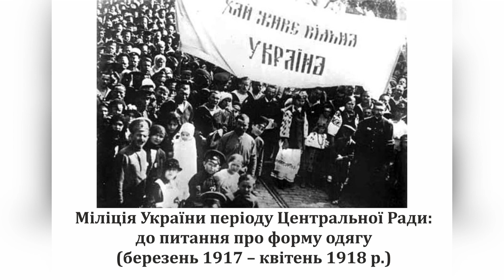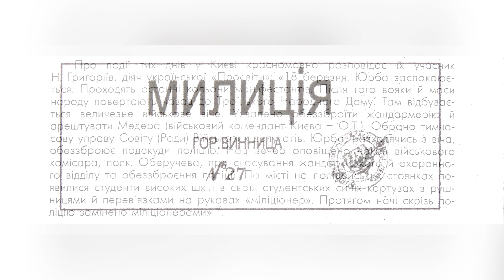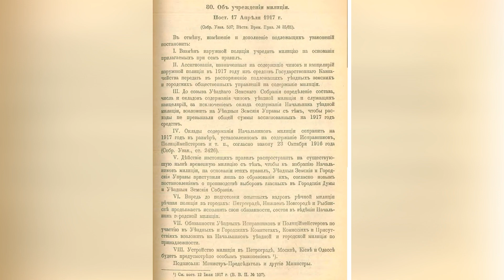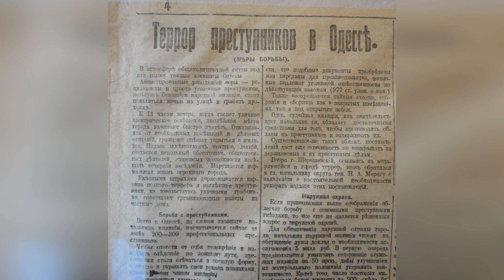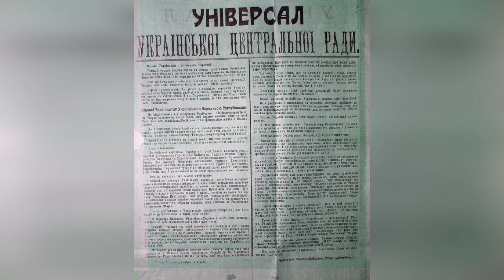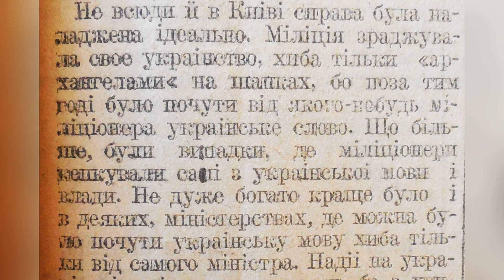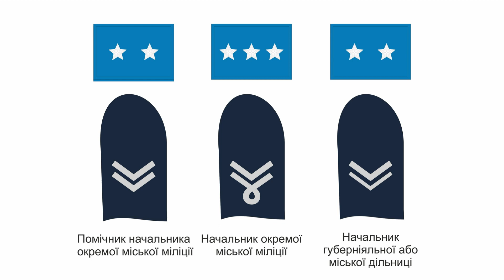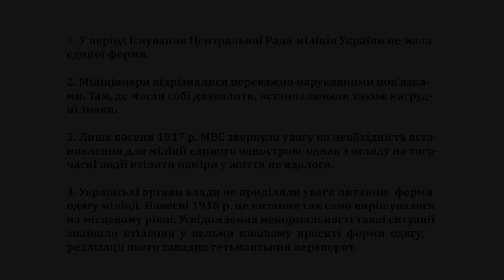15. Міліція України періоду Центральної Ради: до питання про форму одягу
Микола Чмир (Київ): Міліція України періоду Центральної Ради: до питання про форму одягу (березень 1917 – квітень 1918 року)

Доповідь виголошена на засіданні Комісії спеціальних (допоміжних) історичних дисциплін Наукового товариства імені Шевченка (Львів, 14 липня 2022 року).

Монтаж відео - Микола Чмир.